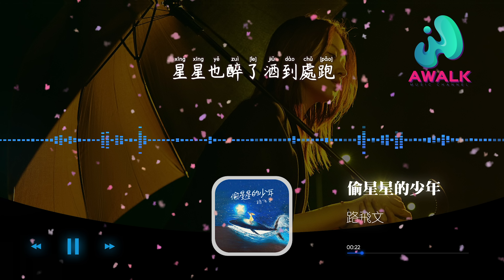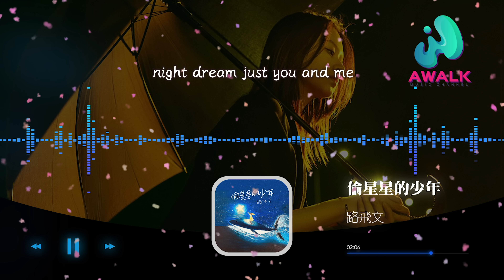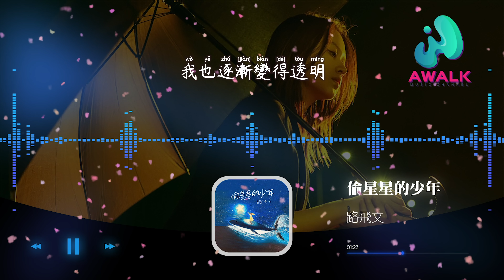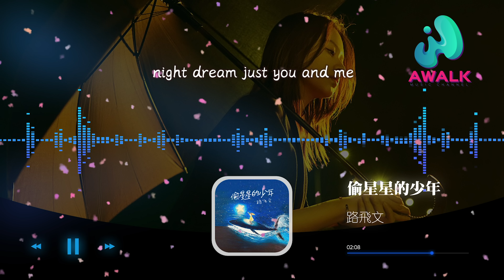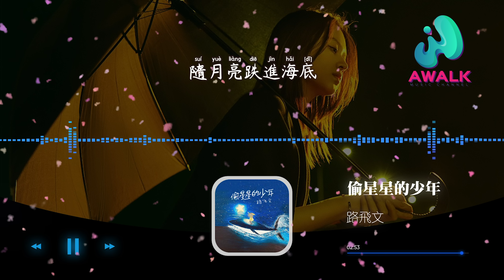路飞文 - 偷星星的少年『你的眸光温柔，月亮就快要融化融化。』【动态歌词 | Pinyin Lyrics】【四月新歌】【AWALK MUSIC】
路飞文 - 偷星星的少年『你的眸光温柔，月亮就快要融化融化。』 | 新歌不重复 | 不间断播放 | 2022新歌推送 | 抖音十大热门歌曲 | 最火最热门洗脑抖音歌曲
▶︎微信：awalkmedia

欢迎点歌

▶︎作品介绍
作曲：Luna Safari
作词：Luna Safari
原唱：路飞文
演唱：路飞文

▶︎歌词在下面
我化作了银河靠近你
栖进你在的四季
星星也醉了酒到处跑
追
我悄悄潜伏进你梦里
随月亮跌进海底
爱直到最后一朵玫瑰
坠
星光 潮汐
人间 朝夕
触碰 呼吸 与你
月光 漂浮
night dream just you and me
偷星星的少年
环游整个星系oh
我终于找到了你
你的眸光温柔
月亮就快要融化 融化
我也逐渐变得透明

你送的十一朵白玫瑰
随月亮跌进心底
爱直到最后一簇星辰
坠
少年 一眼
时光 千年
夜幕 静临 于你
月光 漂浮
偷星星的少年
流浪整个星系oh
我终于找到了你
你的眸光温柔

♪ 音乐宣传

♪ 音乐发行

00:00:00  路飞文 - 偷星星的少年 ♪ AWALK MUSIC ♪
00:01:00  副歌 (Chorus)